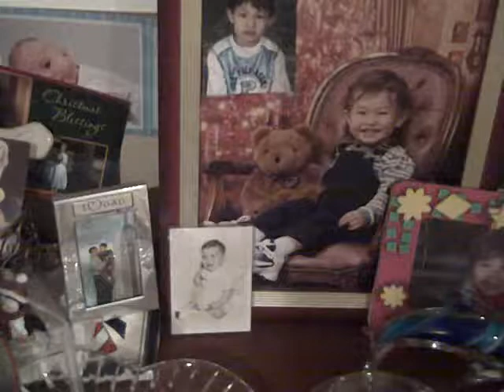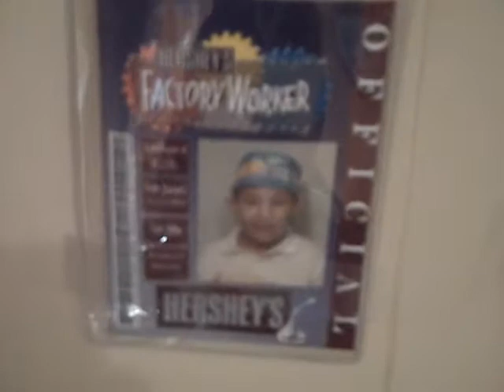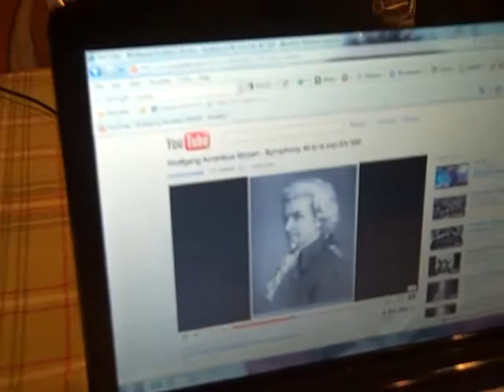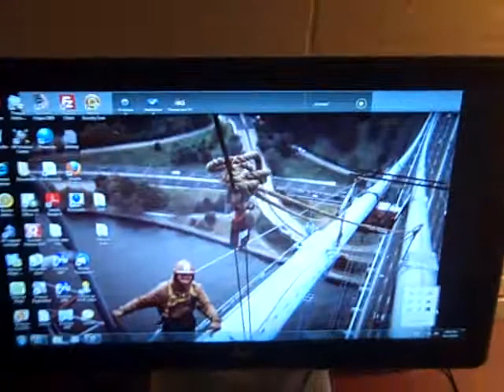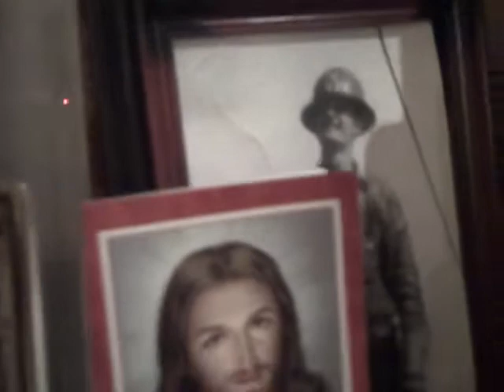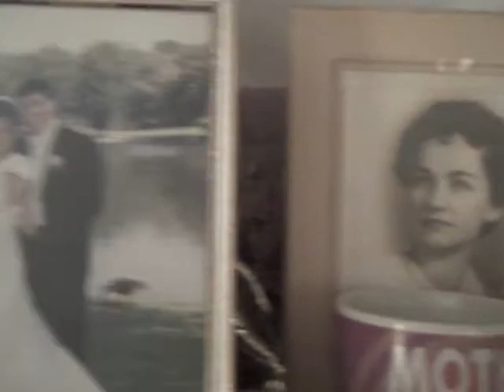Matty and Dad talking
Matty loves to travel and listen to music and he talks about the things he likes and we show some family pictures.